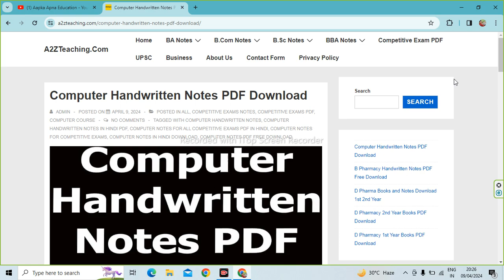Computer Handwritten Notes PDF Download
Aapka Apna Education is About Computer Handwritten Notes PDF Download,

Download Computer Books and Notes in PDF Free